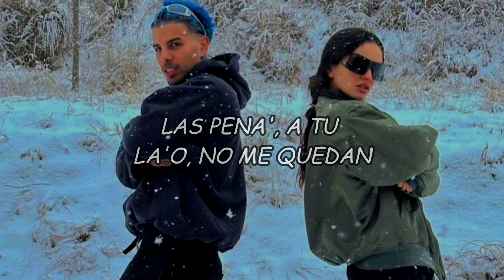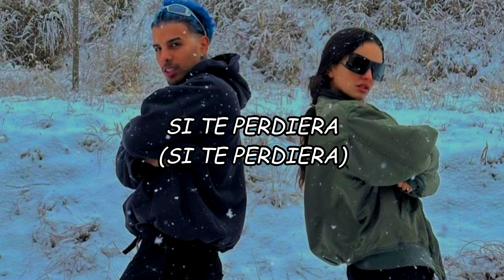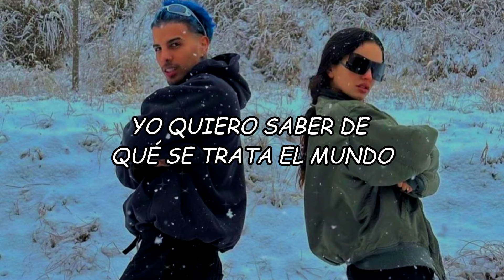ROSALÍA & Rauw Alejandro - PROMESA (Video Letra/Lyrics)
LETRA/LYRIC:🎵
Cumpliré mi promesa
La que te dije aquel día
La noche despejá', no llovía'
Tus ojo' robaron el agua del mar

Aunque sea un tramo largo
Con tu sonrisa, recargo la fuerza
Las pena', a tu la'o, no me quedan
Tu corriente todo se lo lleva

Si es libre la caída
Da igual cómo empiece, es cómo termina
Es que tú 'tás loquita como yo
Pesa más el corazón que la razón

Una promesa
Nunca es pa' mirar atrás
Si preguntaras
Yo te lo volvería a jurar

Como una perla
Que volvió al fondo del mar
Si te perdiera
Sé que te volvería a encontrar

Quiero comer cerezas contigo
Y subir todas las montañas
Tirarnos desnudo' en el agua
Y, luego, dormir en la playa

Y secarte el cabello
Y comerte la cara
Y aunque pase el tiempo
No olvidarme de nada

Como una perla (como una perla)

Yo quiero saber de qué se trata el mundo
Quiero hacerte una silla con mis mano'
Quiero vestirme mal y desvestirme mucho
Pasear por la playa con caballo'

Quiero cantar y hacerte un dibujo
Quiero tener plata, no tener na' de nada
Vertir cien botella' y reirme mucho'
Y hacerlo contigo, yo haga lo que haga

(Olé, eh, ja)
(Eh, jaja)